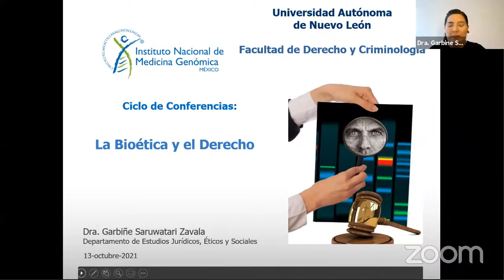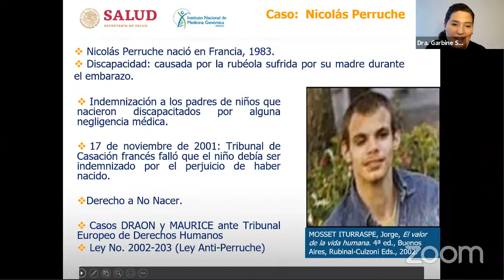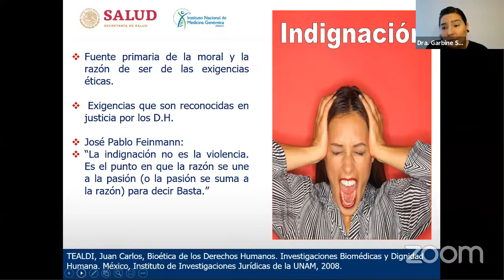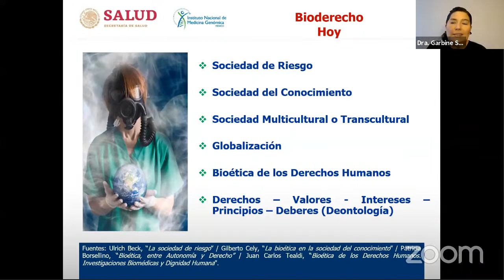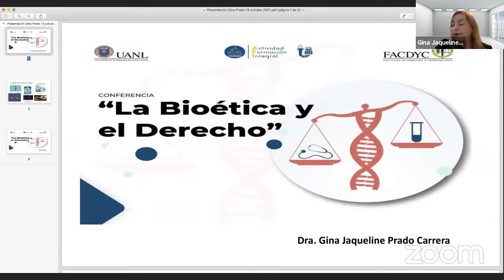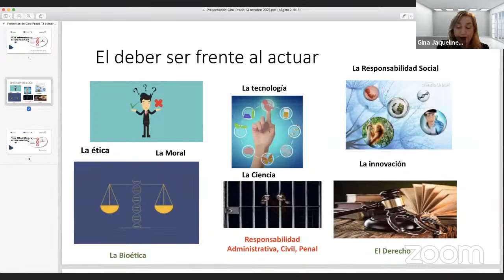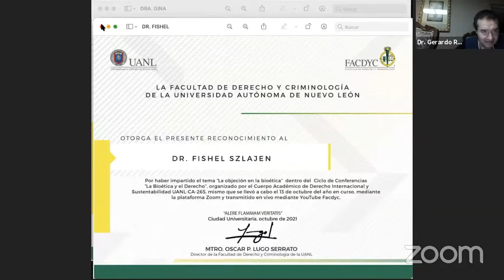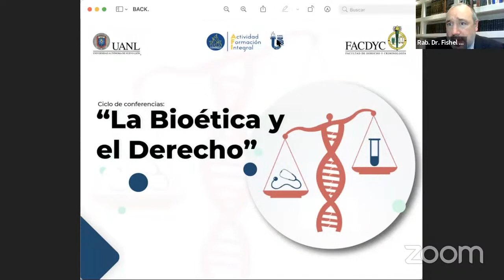"La Bioética y el Derecho"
Facultad de Derecho y Criminología de la UANL